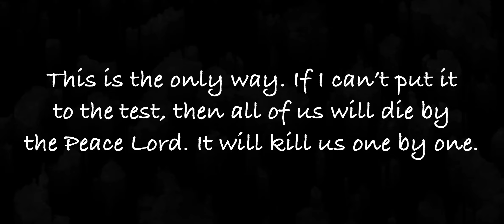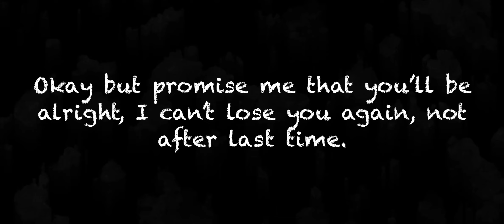The Cargo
Matt stops down at Mikes place to pick up some very precious ‘Cargo’ for their project: ‘Take Down The Peace Lord’